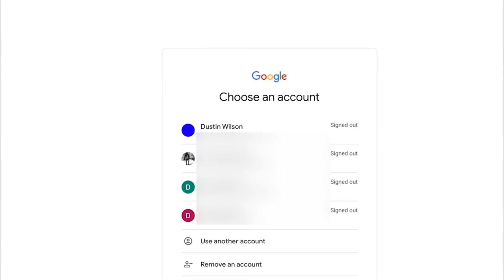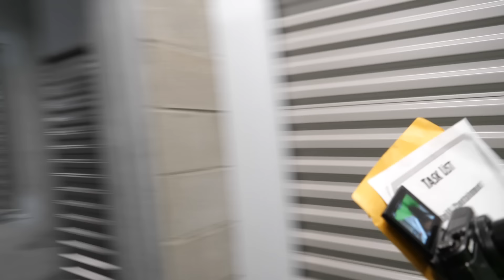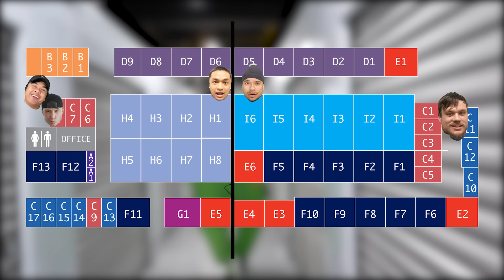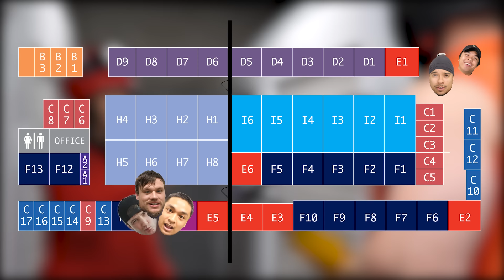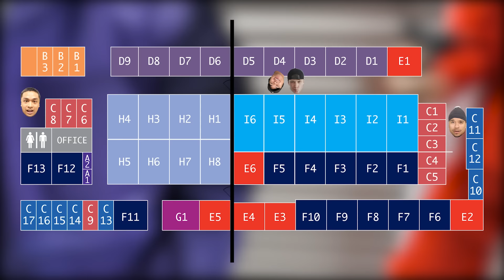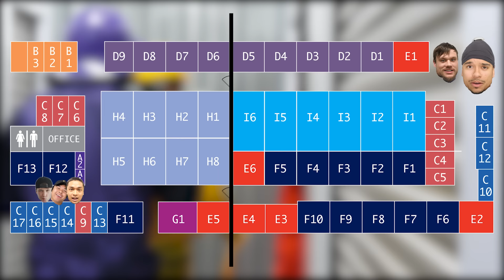We Played Among Us In Real Life